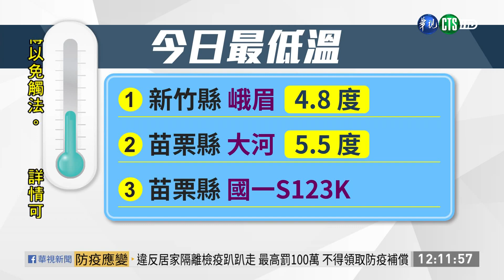冷氣團減弱各地回溫 日夜溫差大｜華視新聞 20210219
今(19)日一早外出，應該有感受到天氣非常的冷，因為受強烈大陸冷氣團影響，清晨最低溫，出現在新竹峨眉只有4.8℃；雖然白天起，強烈大陸冷氣團減弱，各地氣溫回升，高溫都在20℃以上。但還是要提醒大家，西半部地區日夜溫差有10度以上，早出晚歸，還是要記得多帶一件外套。